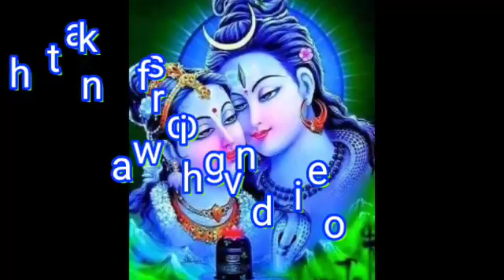Nandukolu k.thimmapuram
Yemmiganur manual.